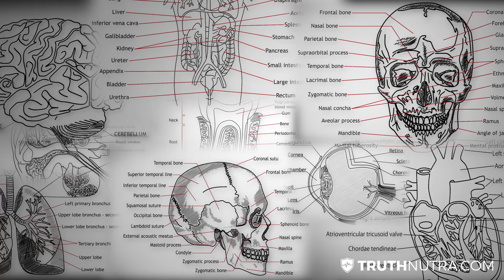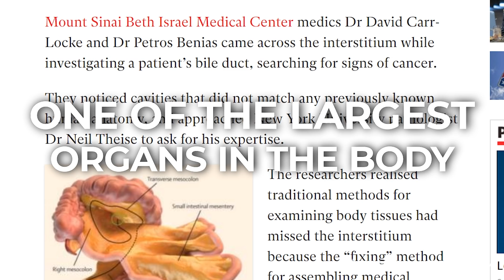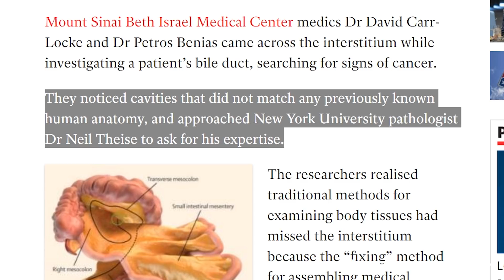Interstitium: New Organ Discovered In The Human Body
I have something really cool to share with you today. Scientists have discovered a new human organ called Interstitium, and they think it may help with discovering how cancer spreads through the human body.

This also highlights some of the fallibility of "science" - where for hundreds of years we've been operating on humans and studying human biology in a modern way, yet somehow we missed an entire organ in the human body.

This organ is called Interstitium, is a series of compartments found near the intestine, gut that forms a strong mesh of proteins. It is one of the largest organs in the body. The doctor who discovered Interstitium found it while investigating the bile duct and signs of cancer.

They have missed it since the traditional method for examining the human body requires them to drain fluid, including fluid from the Interstitium (called Interstitial fluid) since the fluid holds up its structure.

They see it as a highway for fluids in the body.